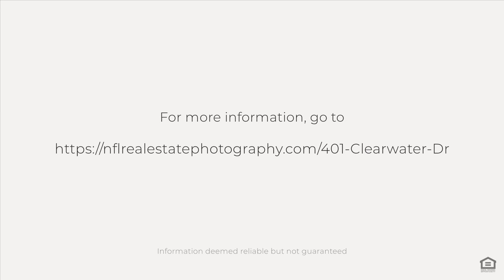401 Clearwater Dr, Ponte Vedra Beach, FL